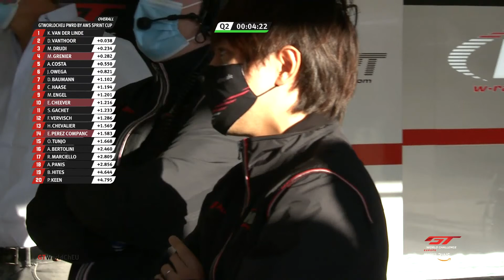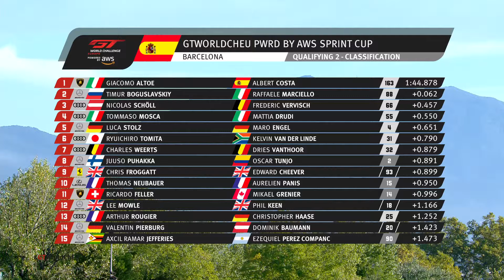QUALIFYING 2&3 - BARCELONA GTWC EUROPE 2020 - ENGLISH